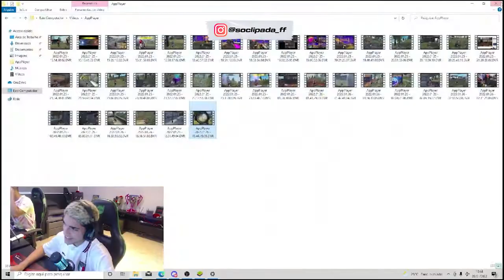SEM THURZIN NOISE AMASSA EM XTREINO